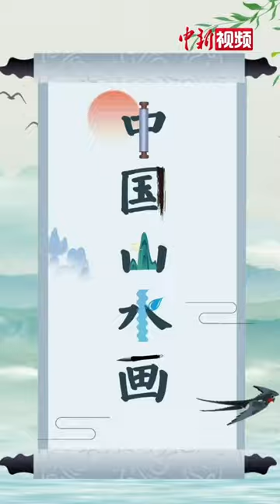解码中华文化基因：中国的大好山河，都在这了！